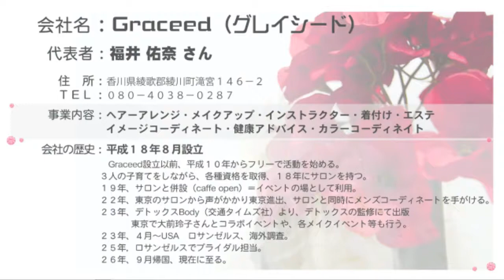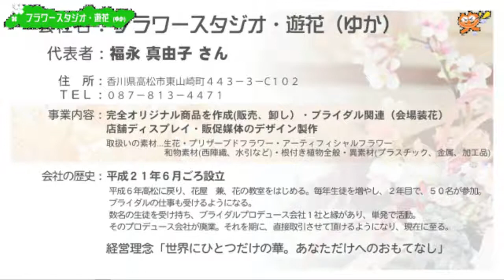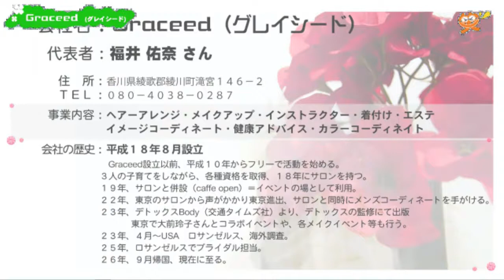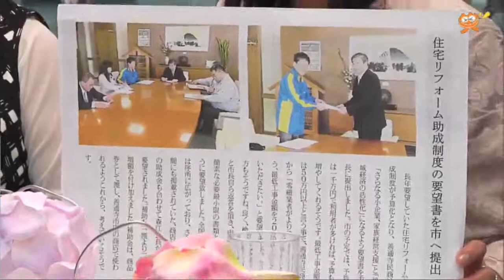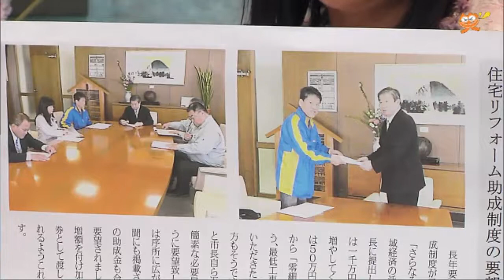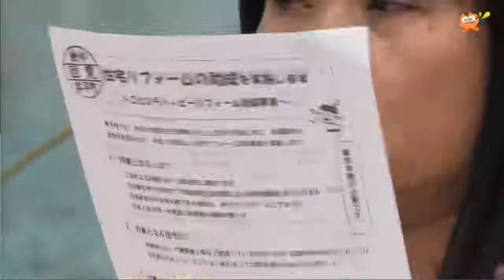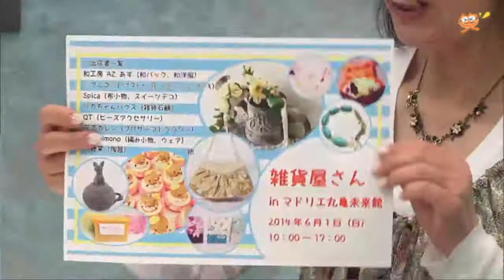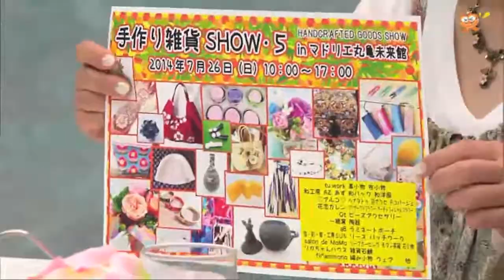笑ばい!!商売 no28 2014/5/27